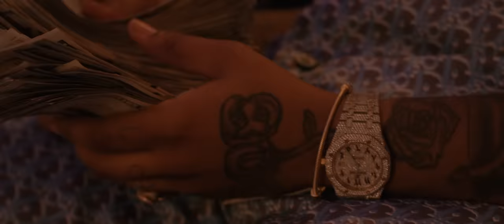Fivio Foreign - Wetty (Official Video)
Official video for "Wetty" by Fivio Foreign.